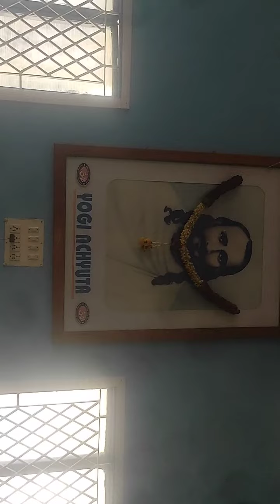shree yogi achyuta asramam